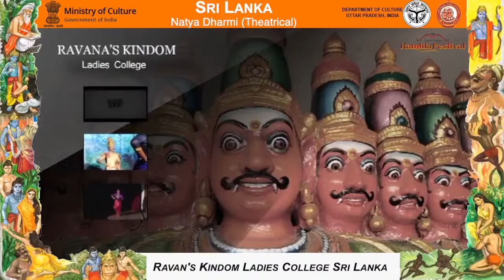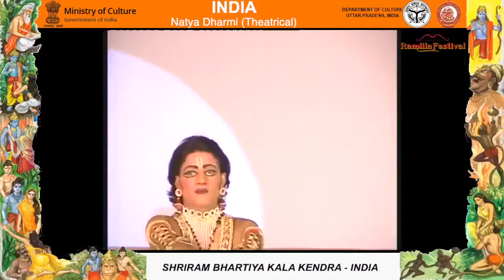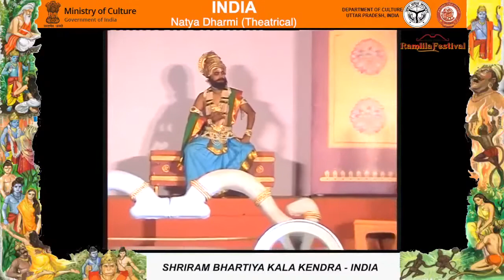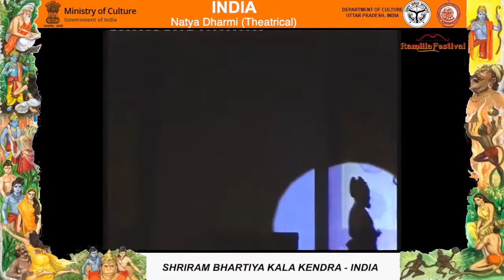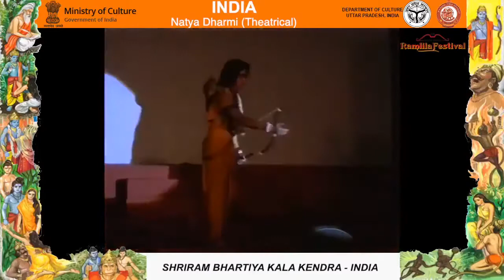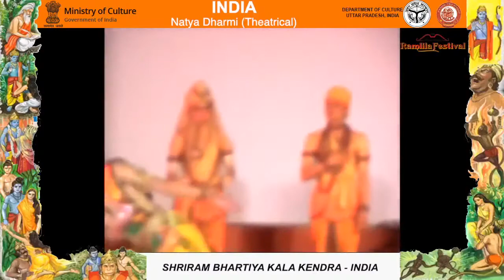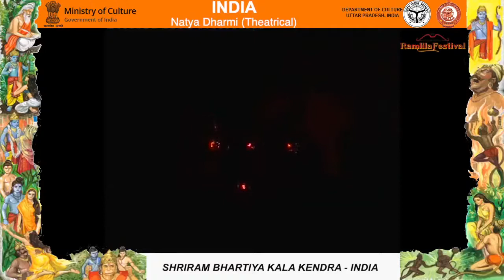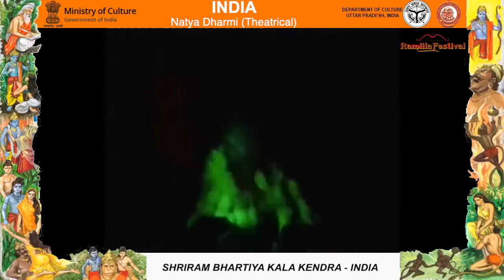GOR Festival Ramlila Day 26 By Sri Lanka & India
Ravan Kingdom
Ravan's kingdom ladies College, Sri Lanka

Ram (Part 1 & 2)
Shri Ram Bhartiya Kala Kendra, India
Music in this video
Listen ad-free with YouTube Premium
Song
He Ram
Artist
Rakesh Chaurasia
Album
Divinity, Vol. 3 - Divine Music to Invoke Inner Peace
The Orchard Music (on behalf of Sona Rupa); The Royalty Network (Publishing), and 5 Music Rights Societies
Song
Together
Artist
Rahul Sharma, Richard Clayderman
Writers
Albert Hammond, Diane Warren
UMG (on behalf of Universal Music India Pvt Ltd.); BMI - Broadcast Music Inc., UMPI, UMPG Publishing, Kobalt Music Publishing, ASCAP, and 7 Music Rights Societies
Song
Ecstasy
Artist
UMG, AntipodesMusicProductions (on behalf of Virgin Records (India) Pvt Ltd); ASCAP, and 1 Music Rights Societies
Song
Shree Ramchandra Kripalu Bhajman
Artist
Instrumental
Album
Brian Plays Devotional On Piano